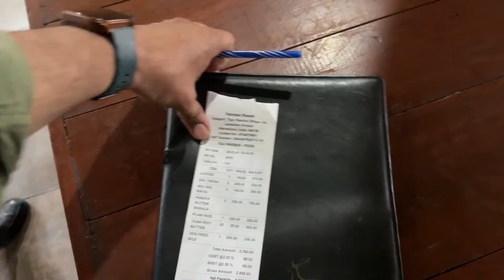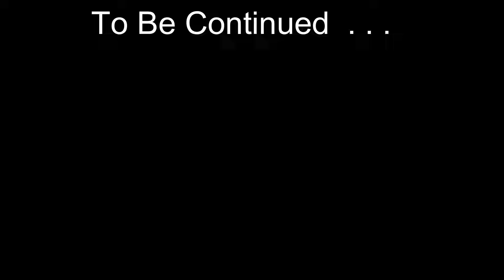जिम कॉर्बेट के घने जंगलों के किनारे हैं ये रिसॉर्ट। वैली व्यू के साथ Vanvasa Resort jim corbett park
Welcome to Subhash Chaudhary Vlogs! Join me on exciting adventures and explorations as I journey through the lush landscapes and serene wilderness of Jim Corbett National Park. In this video, I'll be taking you on a captivating tour of the exquisite Vanvasa Resort, nestled along the verdant edges of the dense jungles of Jim Corbett. Prepare to immerse yourself in the tranquil ambiance and breathtaking valley views that await at Vanvasa Resort. Whether you're a nature enthusiast, wildlife lover, or simply seeking a peaceful retreat, this is the ultimate destination for your next getaway.